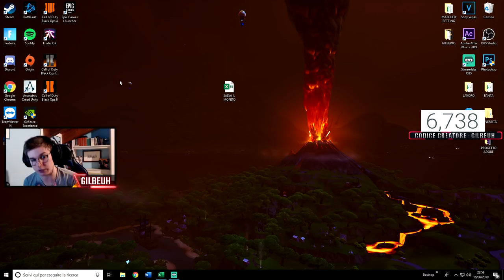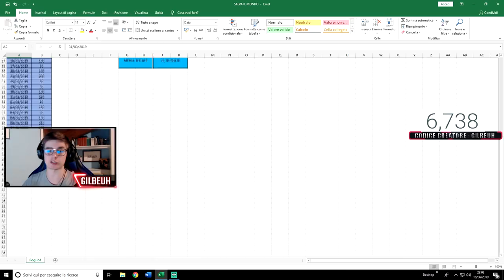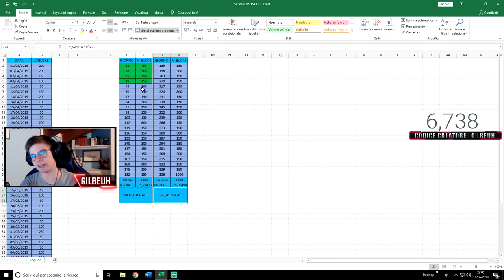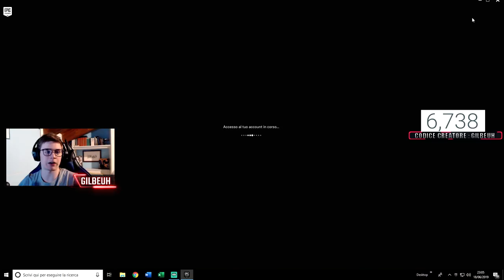COME RICEVERE 7500 V-BUCKS SU FORTNITE SENZA SFORZO PRATICAMENTE "GRATIS"!! SALVA IL MONDO V-BUCKS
SUPPORTO

SE FATE QUESTO RICEVERETE 13500 V BUCKS GRATIS + DIMOSTRAZIONE

COME AVERE 3000 VBUCKS GRATIS SU FORTNITE! 100% ASSICURATO!

COME OTTENERE 3000 V BUCKS GRATIS + DIMOSTRAZIONE | BUG EPICO

Nuovo TRUCCO per AVERE le SKIN GRATUITAMENTE??? (0 V-BUCKS

Fortnite, Fortnite ITA, VBucks, V-Bucks, V-Bucks Gratis, V-Bucks Gratis ITA, Come fare V-Bucks, Come fare VBucks Gratis, Glitch Fortnite, Aiden433, Aiden433 Glitch, CaptainBlazer, Fortnite Sfide, Shop